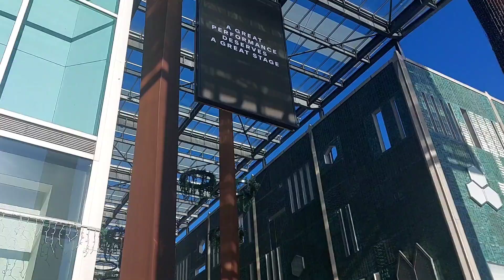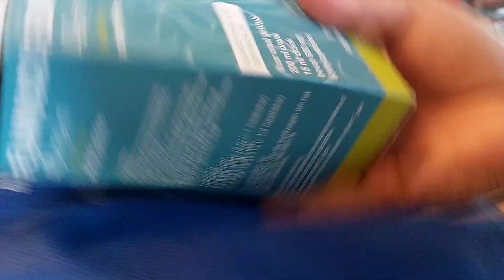Jalan jalan ke Kota Eindhoven Belanja Permen & Makan KFC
Jalan jalan ke kota Eindhoven belanja permen dan makan kfc